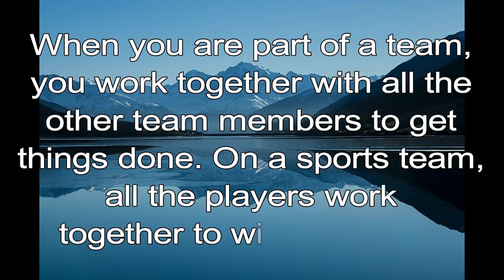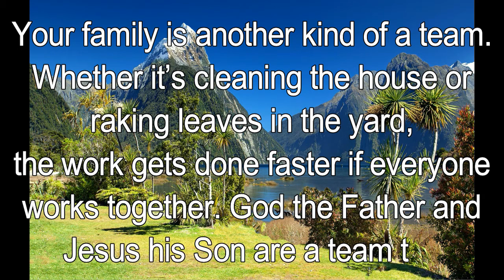365 CHRISTIAN MEDITATION 💙 BIBLE DEVOTION | AUGUST 22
Christian Meditation 💙 John 14:1 NIV
Trust in God; trust also in me.